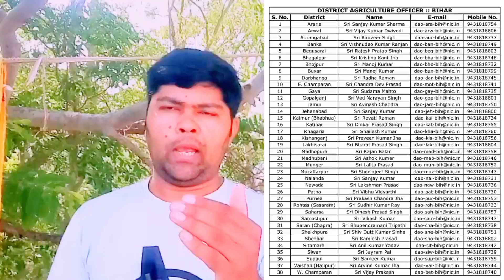ATM/BTM/Lekhpal 👉पूर्वी चंपारण में लेखपाल कैंडीडेट्स से मांगा गया ₹50000 का घुस 🔥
ATM/BTM/Lekhpal साक्षात्कार के बाद 👉 कुछ जिला का ड्राफ्ट लिस्ट नहीं आया 📢 कब तक आएगा कैसे पता होगा❓

ATM/BTM/Lekhpal 👉 जीला स्तर आत्मा में दावा/आपत्ति कैसे करें 🔥 ।

B.A.O. syllabus